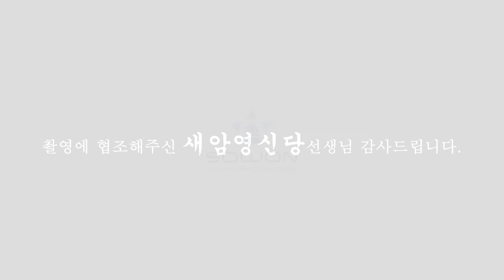(용한점집) 얼굴에 담긴 모든걸 말해준다! 관상~!! 궁금하지~ 드루와 드루와~ [점점tv정주행하기]